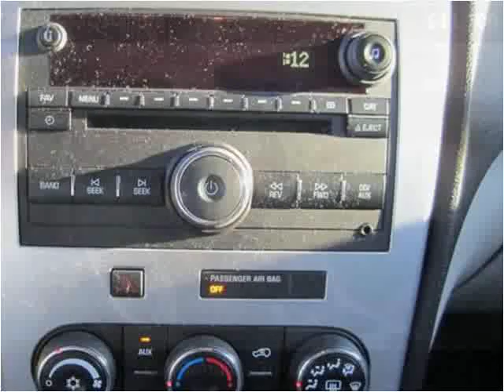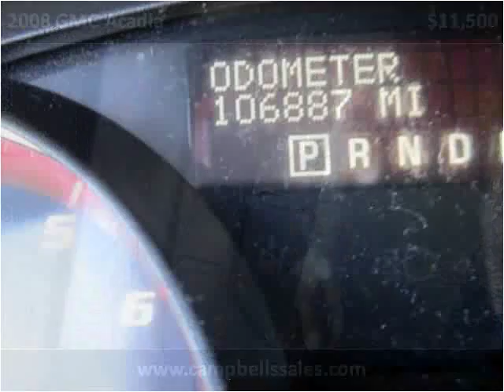2008 GMC Acadia Used Cars Melbourne AR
This 2008 GMC Acadia is available from Campbell's Auto Sales.